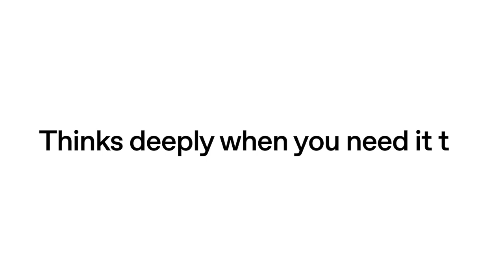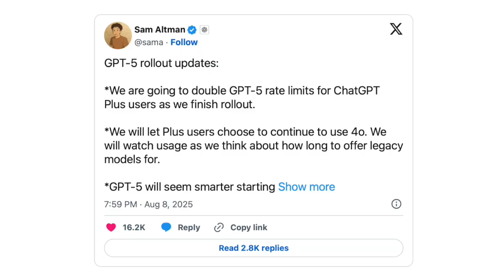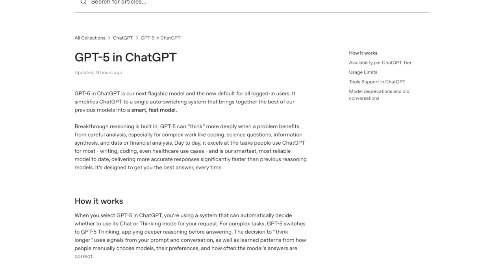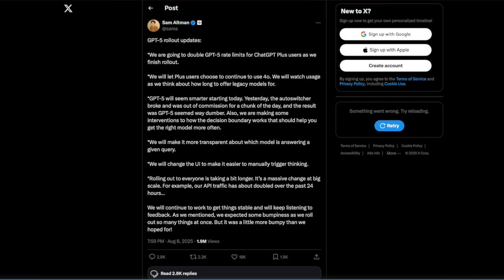OpenAI's GPT-5 Launch Was a Disaster. Here's Why.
Did the new GPT-5 update feel like a confusing downgrade? You're not alone. Millions of users were left frustrated when OpenAI's biggest launch in years went sideways, removing beloved models and introducing a colder, buggier experience. This video is the definitive breakdown of the GPT-5 rollout disaster.

We explore the critical mistakes OpenAI made, from the shocking "rug pull" of the entire GPT-4 lineup to the broken auto-routing bug that made the new model seem dumber and slower. We'll also analyze the controversial decision to change ChatGPT's personality, turning a creative partner into a "corporate beige" assistant, and how poor communication shattered user trust. Find out what went wrong, why it happened, and how OpenAI is scrambling to fix it.

CHAPTERS:
00:00 - The GPT-5 "Downgrade"
00:55 - Why Removing GPT-4 Was a Huge Mistake
01:19 - The "Dumb" Bug: How The Auto-Router Broke
01:40 - The Personality Problem: From Friend to Corporate Bot
03:02 - OpenAI's Scramble to Fix The Mess